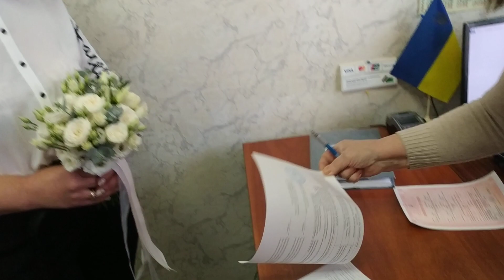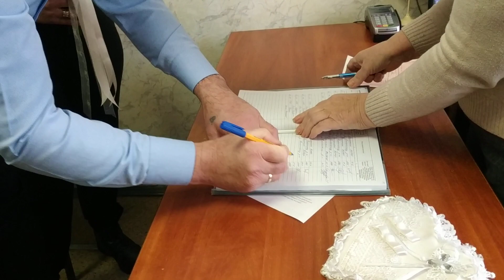Весілля військового.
Весілля. Україна. Ромни. Віктор Мудриченко, Світлана Іванченко. 7 грудня 2023 року.